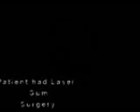Copy of Periodontal Surgery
This patient had Gum Surgery 2 weeks ago.  Laser Periodontal Therapy LANAP is meant to be an alternative to traditional amputative gum surgery.

Los Angeles Dentist Downey California